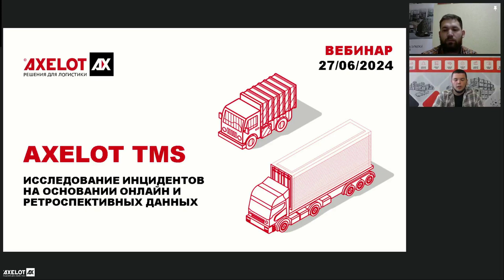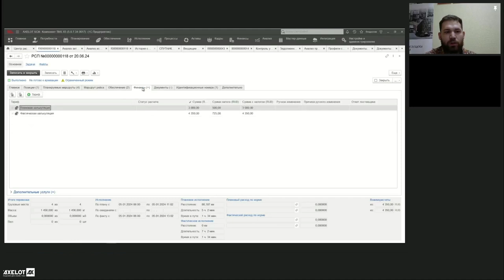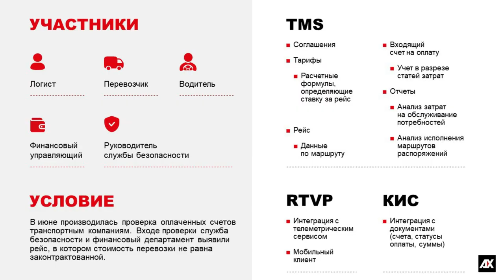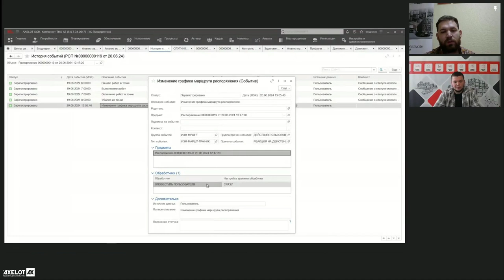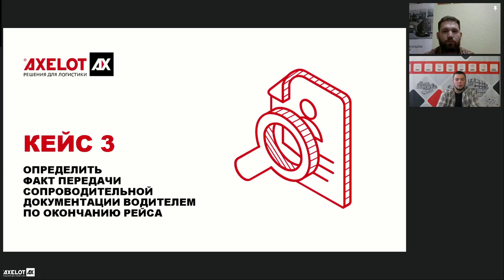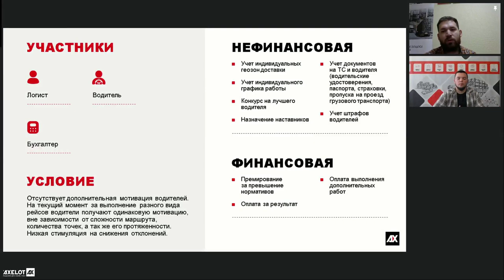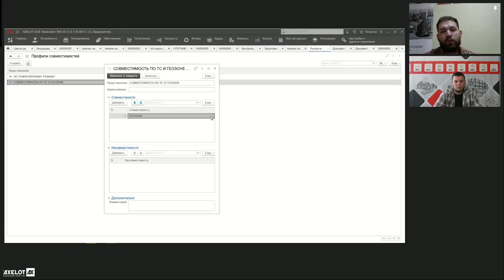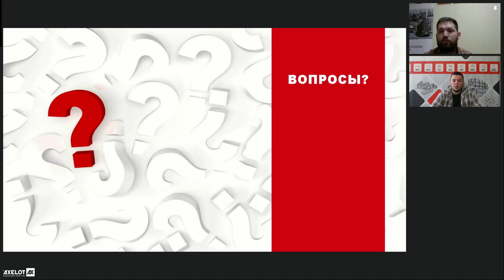Исследование инцидентов на основании онлайн и ретроспективных данных в AXELOT TMS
27 июня AXELOT провел вебинар, на котором мы разобрали кейсы применения AXELOT TMS для исследования инцидентов на основании онлайн и ретроспективных данных.

На стоимость перевозки могут влиять различные факторы. Разобраться, что конкретно имело больший вес в той или иной ситуации, поможет AXELOT TMS. Система хранит множество данных о том, как прошла поездка и кто ее выполнял. Анализ этой информации поможет найти причины неоптимального расхода ресурсов и принять обоснованные управленческие решения для снижения рисков.

На вебинаре мы рассмотрели четыре кейса использования ретроспективных и онлайн-данных для расследования различных инцидентов. Спикеры продемонстрировали, как в системе AXELOT TMS можно определить причину расхождения финансовых показателей, узнать, почему груз не был доставлен клиенту, как найти «потерявшееся» транспортное средство, а также выяснить, передал ли водитель сопроводительную документацию. Кроме того, слушатели вебинара узнали, как можно использовать ретроспективные данные для формирования индивидуальных схем мотивации для водителей.